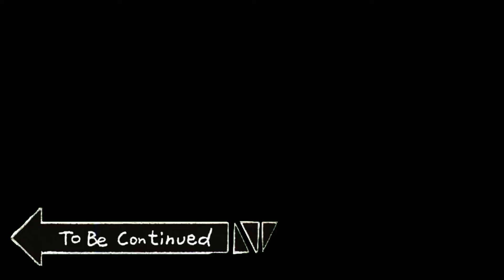To Be Continued - Call Of Duty Mobile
First game Call Of Duty Mobile Funny Moment To Be Continued
Edit apk:Kinemaster